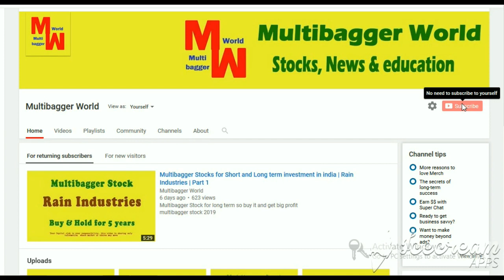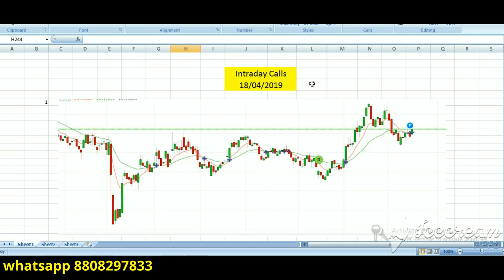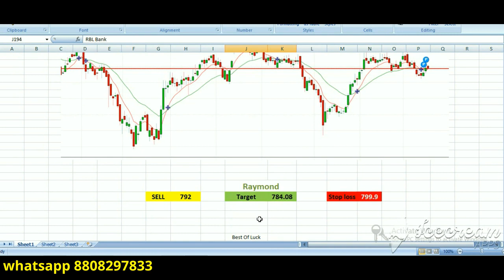Free Intraday Stock Tips for Thursday Market 18 April 2019 | part100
intraday stocks
indian stock market
18April2019